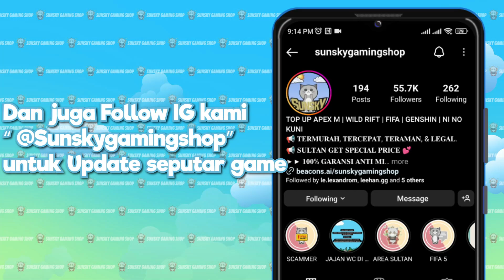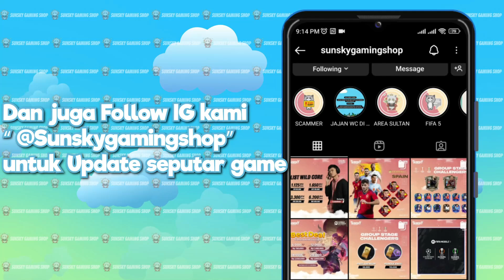GACHA AIRI ANIME DIMENSION BREAKER TERMURAH! GA ADA LAWAN! AIRI WANGY WANGY WAIFUKUU MMPPPSSHH AHHH!